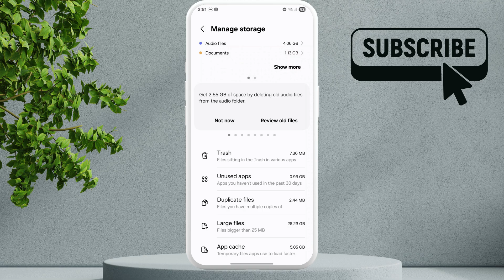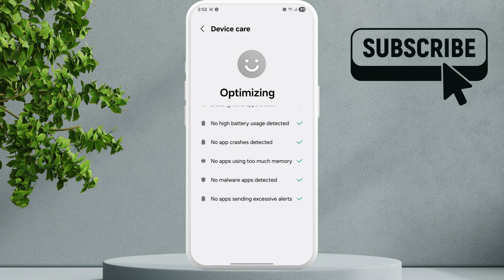How to Clear All Cache on Samsung Galaxy Phone or Tablet (2025)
Have a Samsung Galaxy phone or tablet that is feeling sluggish, here's how to clear cache on it to fix the problem.

Glitch Guru's tagged products below:
(Amazon)
Best Phone Cases (Amazon)

00:00 Intro
00:07 How to Clear All App Cache on Samsung Phone
00:37 No Option to Clear Cache on Samsung Phone
01:03 How to Clear System Cache on Samsung Phone
00:16 Outro

You’ll learn exactly what cache is on a Samsung phone, why it builds up over time, and how it can affect your device’s speed and storage. This guide also shows you how to clear cache on a Samsung tablet, as well as how to clear cache on Android Samsung Galaxy devices in general.

If you've ever wondered about the difference between app cache and system cache, or how to perform a full Samsung clear cache all apps process, we’ve got you covered.